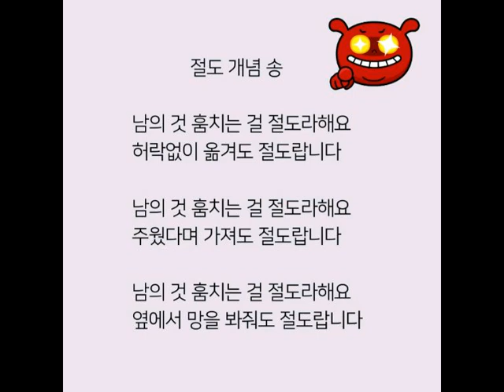절도 개념 송 보코더 버전